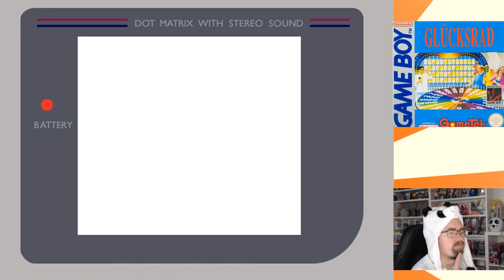Retro Panda quält sich: Glücksrad (Game Boy)!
Die liebe Katharina hat sich dieses Spiel gewünscht. Kann es den Nervenkitzel der Vorlage einfangen?